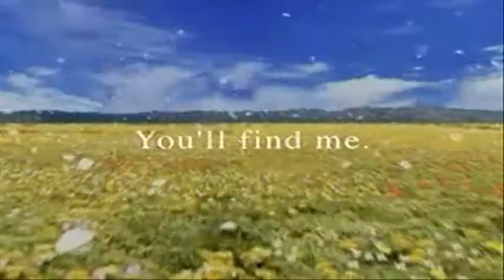Vangelis - Messages (Roberto Napoli RMX)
Music  - "Messages", composizione musicale gestita da EMI Music Publishing  -  Album - Voices - Artist Compositor : Evangelos Odysseas Papathanassiou (Vangelis) - Copyright - EMI Music Publishing  Eastwest Records & Atlantic Records 1995

Mv -  Final Fantasy VIII - (ファイナルファンタジーVIII Fainaru Fantajī Eito?) Copyright - Square (Square Enix)